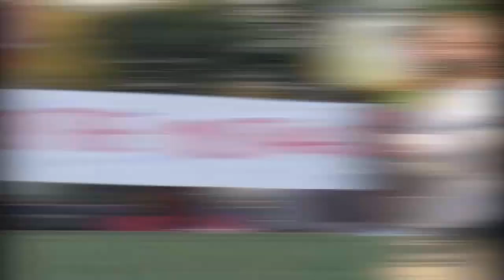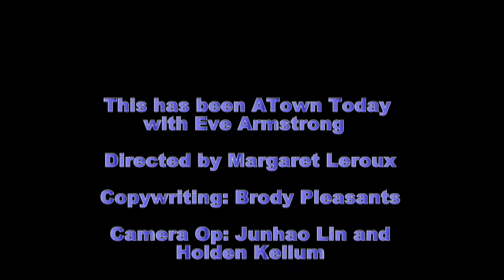Announcements for October 10, 2021